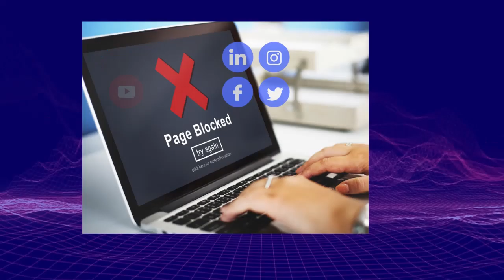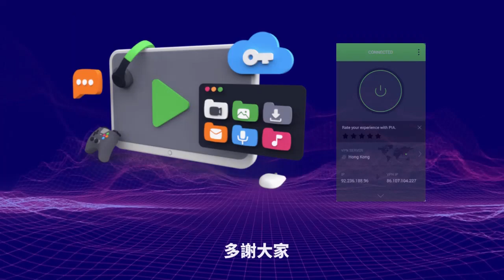3.5【 蔡天鳳案更多人物被揭穿！ 】金利豐朱太，一哥蕭澤頣等同被揭和鄺港智同場出現！更多謎團相繼出現！主持: Johnny Fok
3.5【 蔡天鳳案更多人物被揭穿！  】金利豐朱太，一哥蕭澤頣等同被揭和鄺港智同場出現！更多謎團相繼出現！